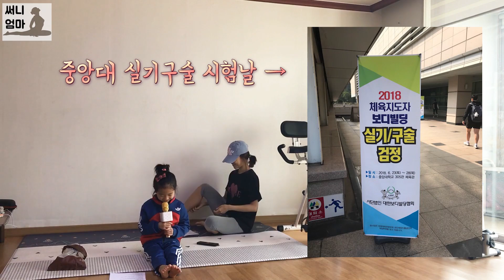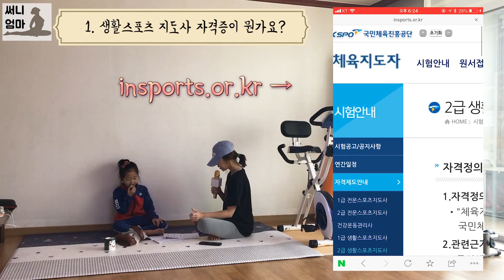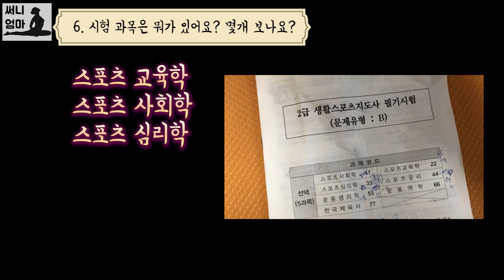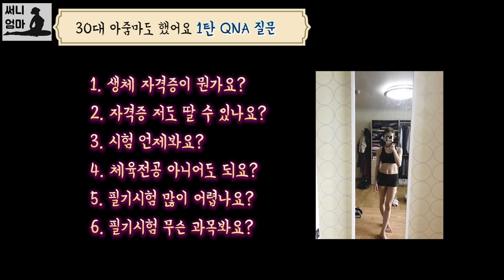생활스포츠지도사 2급 보디빌딩 | 요가강사 자격증 | 허리디스크 30대 엄마 도전 후기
요가강사 자격증
생활스포츠지도사 2급 후기 1편

- 생활체육지도자 2급 보디빌딩 필기 어렵나요?

일단 난 어려웠다 ㅠㅠㅠㅠ
저거 찍은날이 아마 시험 전날일꺼다
왜 어렵냐면 난 전공자가 아니다
체육 전공자도 아니고 잘 몰랐다

올해초만 해도 웨이트는 해본적도 없었고
이 생활체육지도자 자격증이 뭔지도 모르는 상황에서
나는 너무 어려웠다 ㅠㅠ
요가강사 자격증 같은 경우에는 보통 민간, 협회에서 많이 하는데
이건 국가 자격증이라서 굉장히 까다롭고 시간이 많이 걸린다

생활스포츠지도사 2급 자격증은 5과목을 본다
총 500점 만점에 300점 이상이어야 하고 대신 과락이 있다
한 과목은 무조건 40점 이상이어야 한다

사실 필기시험 커트라인 점수만 보면
높지는 않으나 그러나??? 나는 어려웠다.

- 생활체육지도자 필기 대체 몰 보나요??

총 7과목중에 내가 5과목 선택할 수 있다
친절해보이지만 욜 어렵다 ㅠㅠ

기본 필기시험 7과목
보디빌딩 모든 과목의 필기시험 과목은 똑같다

1. 스포츠심리학
2. 운동생리학
3. 스포츠사회학
4. 운동역학
5. 스포츠교육학
6. 스포츠윤리
7.한국체육사

중에 5개 고르면 된다

나머지는 영상에 올려놨어요